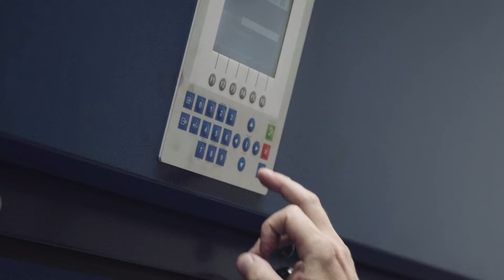wearecmz: Aitor Zumarraga | CMZ, tornos CNC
Las personas. Todo empieza y acaba en ellas. Aitor Zumarraga capitanea junto con su hermano Iñaki la gran empresa en la que se está convirtiendo CMZ hoy en día. La calidad del producto es un aspecto clave, pero sin un equipo humano potente detrás no llega a ninguna parte. La gestión que ambos hermanos han realizado de la empresa que en su día heredaron de sus padres ha dado sus frutos. Aitor abre la caja de los recuerdos y se asoma a wearecmz para darnos algunas de las claves.

CMZ nos importan las personas y por eso, a través de wearecmz queremos darles voz y que sean ellos quienes, como Aitor expliquen qué es para ellos CMZ.

CMZ es un fabricante de tornos CNC con más de 75 años de experiencia. Ofrecemos a nuestros clientes una amplia gama de tornos de control numérico con los más altos niveles de calidad, precisión y fiabilidad.

CMZ, Turning the worl